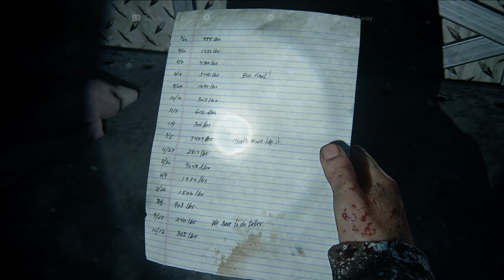Lakeside Resort / The Last Of Us Part 1 / Part 9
This is part 9 of my first playthrough of The Last Of Us Part 1

Completely rebuilt from the ground up using Naughty Dog’s latest PS5™ engine technology with advanced visual fidelity, fully integrated DualSense™ wireless controller features and more.

Experience the emotional storytelling and unforgettable characters of Joel and Ellie in The Last of Us, and explore the events that changed the lives of Ellie and her best friend Riley forever in the critically acclaimed prequel chapter, Left Behind.